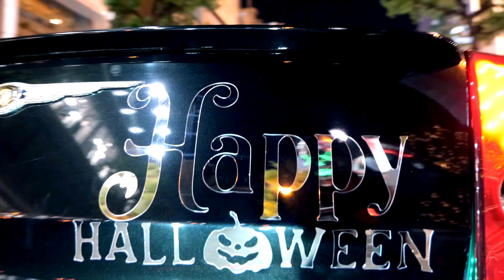Halloween Cruise OSAKA 2021 Short version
ハロウィン 大阪 アメリカ村 アメ村 ハロウィンクルーズ ハロウィン大阪 ハロウィンアメ村 アメ車 Halloween Osaka risewing